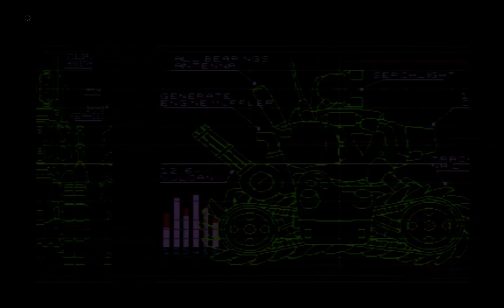[Archive]WolfmantomLP: Metal slug X Special!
I HAVE NO IDEA whats up with my voice in the beginning...
I play a classic old arcade game, its a short game so squished it into one big ol episode